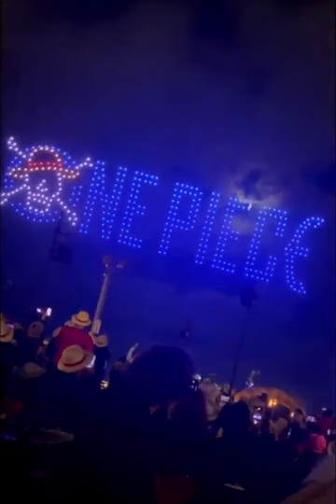Drone Show | ONE PIECE fan celebration | Santa Monica Pier | Releasing on Netflix Aug 31